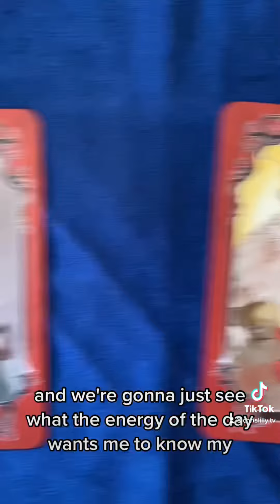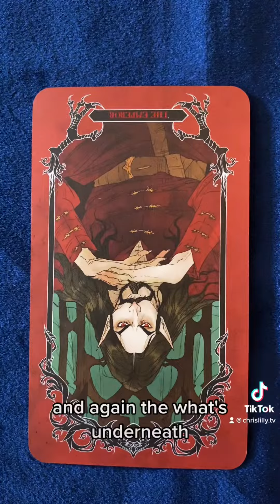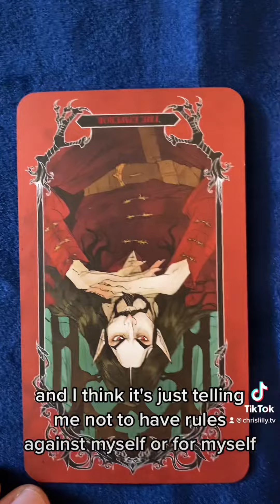Tarot Challenge: Personal Reading February 20